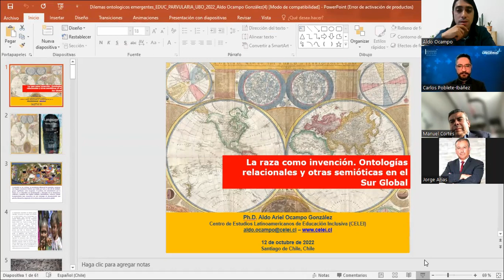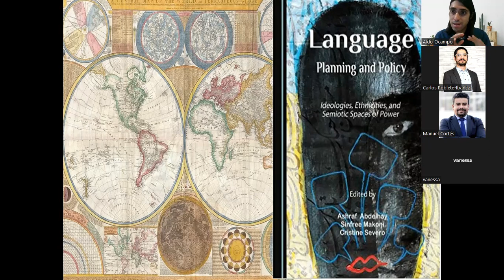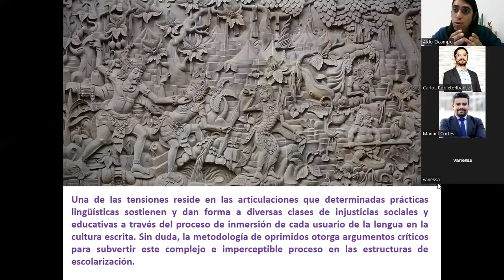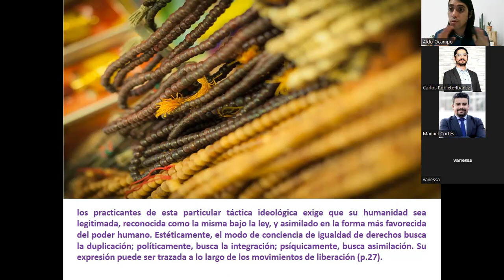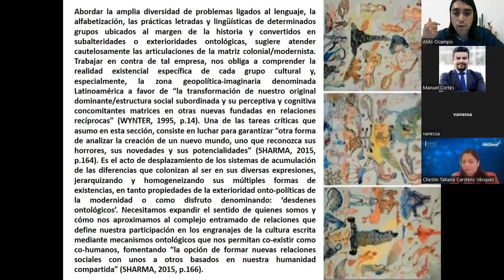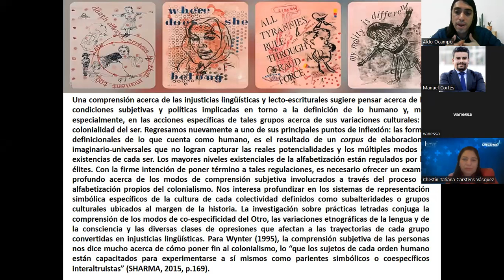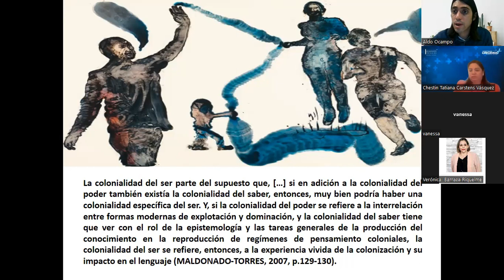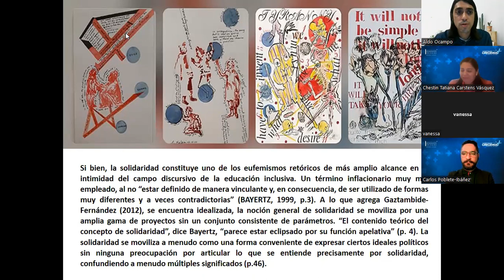La raza como invención: otras ontologías y semióticas en el Sur Global - Aldo Ocampo González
En el contexto de la Semana de la Facultad de Educación UBO, el Magíster en Educación Diferencial impartido por la Universidad Bernardo O´Higgins (UBO), organiza la conferencia «La raza como invención: ontologías relacionales y otras semióticas en el Sur Global».

Organizan:

- Programa de Magíster en Educación Diferencial
- Dirección de Postgrado de la Universidad Bernardo O´Higgins (UBO), Chile.

Expone:

Dr. Aldo Ocampo González. Chileno. 1987. Teórico de la educación inclusiva y crítico educativo, orienta su trabajo a la comprensión de la interseccionalidad, la justicia educativa, la educación antirracista, las teorías postcoloniales, los estudios visuales, la filosofía de la diferencia y las metodologías emergentes de investigación. Director fundador del Centro de Estudios Latinoamericanos de Educación Inclusiva (CELEI), institución reconocida y con estatus asociativo a CLACSO. Primer centro de investigación creado en ALAC y Chile para el estudio teórico y metodológico de la Educación Inclusiva. Creó la primera Licenciatura en Educación Inclusiva impartida en Chile. Se formó como Profesor de Educación General Básica, Licenciado en Educación, Post-titulado en Psicopedagogía e Inclusión (UCSH, Chile). Magíster en Educación, mención Currículo y Evaluación, Máster en Política Educativa, Máster en Lingüística Aplicada (Univ. de Jaén, España), Máster en Integración de Personas con Discapacidad (Univ. de Salamanca, España) y Doctor en Ciencias de la Educación, aprobado Sobresaliente por Unanimidad, mención “Cum Laude” por la Universidad de Granada, España. Posee, además, un Post-doctorado en Educação, Contextos Contemporâneos e Demandas Populares por el Instituto de Educación de la Universidad Federal Rural de Río de Janeiro (UFRRJ), Brasil. Es autor de 6 libros, capítulos de libros y actas científicas, así como de más de 200 artículos entre el período 2009 a 2019. Ha impartido más de 150 conferencias, conferencias magistrales y clases magistrales en casi todo Iberoamérica por invitación gracias a sus escritos y publicaciones. En julio de 2017 y en 2019, le fue otorgado el reconocimiento de “Ciudadano Ilustre”, por el Distrito de Riobamba, Ecuador, por su trabajo sobre Epistemología de la Educación Inclusiva y, así también, por el Municipio de El Tambo, ciudad de Huancayo en Perú. En 2018 la Red Iberoamericana de Pedagogía (REDIPE) le otorgó el Premio Iberoamericano a la Investigación por la creación de la Epistemología de la Educación Inclusiva, entregado en Ecuador. Cuenta, además, con el reconocimiento del Congreso del Perú por su aporte a la educación y a la cultura. Cursa una estancia de investigación postdoctoral sobre Descolonización de la lingüística y ontologías relacionales en la Universidad de Antioquía (UdeA), Colombia y un postdoctorado en el Centro Regional de Investigación Educativa y Formación Docente (CRESUR), México, sobre semiótica de la educación inclusiva.  Actualmente, es profesor del Programa de Doctorado en Ciencias de la Educación y de la Maestría en Psicología Educativa de la Universidad Nacional del Centro del Perú (UNCP), Perú y del Doctorado en Educación Inclusiva en la asignatura de “Análisis de la Educación Inclusiva”, en el Centro Regional de Investigación Educativa y Formación Docente (CRESUR), México y Profesor del Máster en Atención a la Diversidad e Inclusión Educativa de la Universidad Tecnológica Equinoccional (UTE), Ecuador. Profesor de Pre-grado en la Universidad Academia de Humanismo Cristiano (UAHC) y Universidad Bernardo O´Higgins (UBO) de Chile. Dirige el Programa de Postdoctorado en teoría crítica y perspectivas político-metodológicas sobre educación inclusiva transformadora en el Sur Global, impartido por CELEI. Ha sido profesor invitado en la Carrera de Psicopedagogía Clínica de la Universidad de Buenos Aires (UBA), Profesor del Magíster en Educación Inclusiva de la Escuela Normal de Licenciatura en Educación Física (ENLEF), Tuxtla México, Profesor Invitado del Programa de Doctorado en Educación de la Universidad Católica de Manizales (UCM), Colombia y del Programa de Doctorado en Educación de la Universidad Nacional de Santiago del Estero (UNSE), Argentina y del programa de Maestría en Educación desde la Diversidad impartido por el Instituto de Educación de la Universidad de Manizales (UM), Colombia. Dirige el Grupo de Investigación Latinoamericano sobre Educación Inclusiva (GILEI).